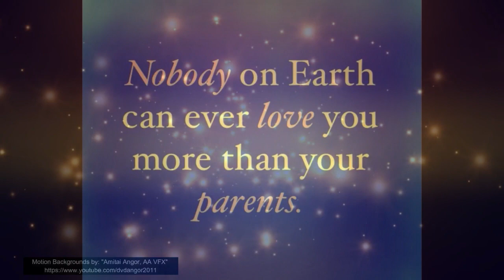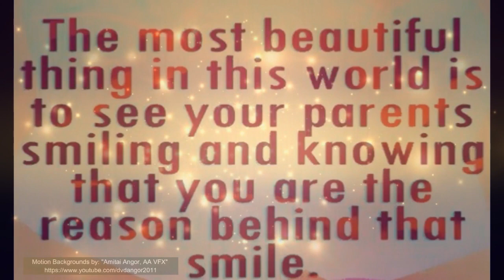Ek Avoi Ek Bapoi - Konkani Song - Feat. Bernie Pinto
Ek Avoi Ek Bapoi by Wilfy Rebiumbus...